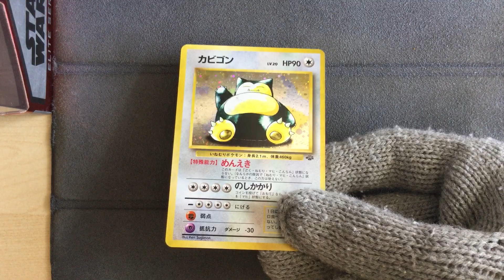Japanese Snorlax - Pokemon Jungle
Pokemon Jungle
Japanese Snorlax